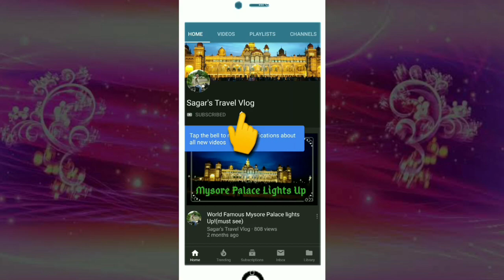IFCON 2018 || AFSTI || Inauguration Shri. Pawan Kumar Agrawal , CEO,FSSAI speech || Part-3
AFSTI (I) is organizing its 8th International food Convention [IFCoN 2018] during December 12-15, 2018 at Mysore with the focal theme “ Holistic Approaches for Startup, Food  Innovation and Human Resource Training for Agriculture and Food Industry Gemmation” (HASHTAG). The 8th IFCON is planned to have about 25 technical sessions spread over the 4 days of the conference and involve about 100 Internationally recognized speakers from research and academic institutes, industry, government and autonomous bodies, and students from food science and technology institutes across the globe. The conference is expected to fetch 2000 registered delegates. The four-day mega event is an ideal platform for the deliberation, networking and the exchange of knowledge and partnerships between global stakeholders for addressing the issues related to the societal outreach, industrial, research and academic collaborations. The platform will be provided for the presentation of original research works in the oral as well as Poster Sessions. The mega Food Expo organized during the conference provides a unique opportunity for the manufacturing industry, analytical laboratories, ingredients manufacturers, educational institutes and various other stake holders in the field of food to showcase their activities and scope for business and other mutual collaborations.